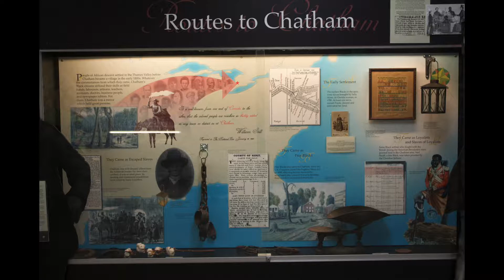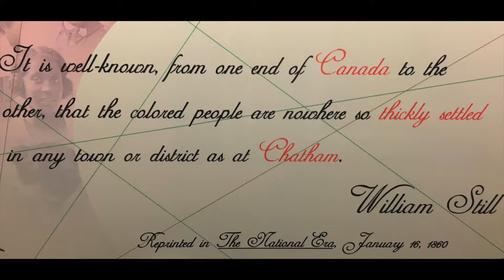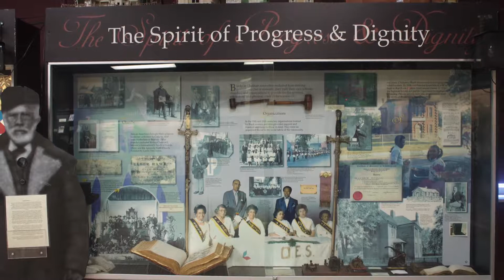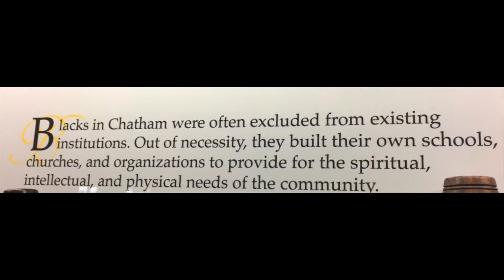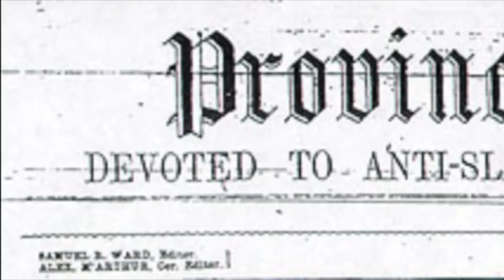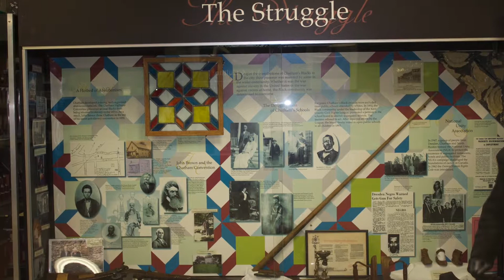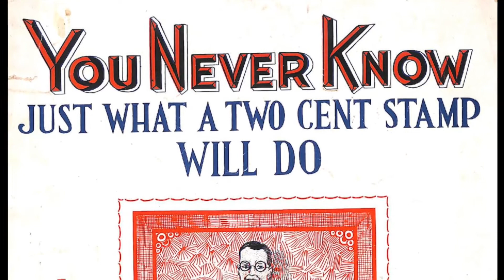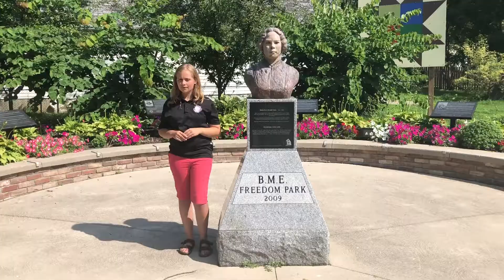2018 CKBHS & Black Mecca Museum Virtual Tour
By Our 2018 Summer Students: Maddy & Emma